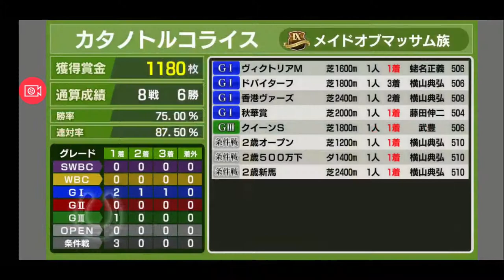【スタポケ 26-5】宝塚記念でディープインパクトと対決【スターホースポケット ：競馬ゲーム 】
ダイワメジャーも登場！

【7】有馬記念でディープインパクト、ダイワメジャー、メイショウサムソン、スイープトウショウらに勝って最強証明するぞ：